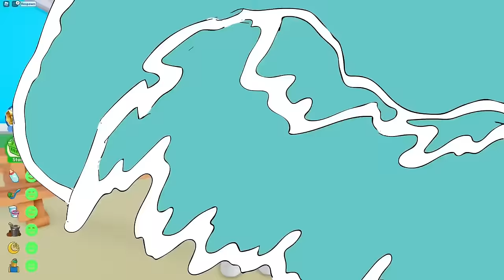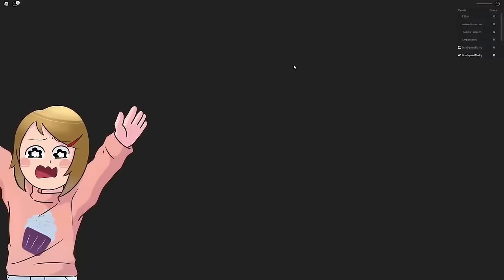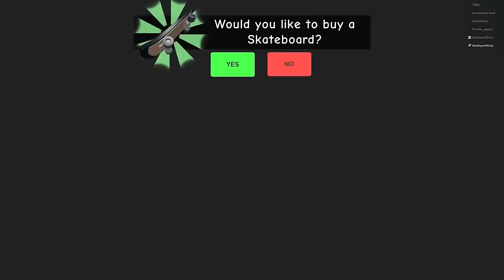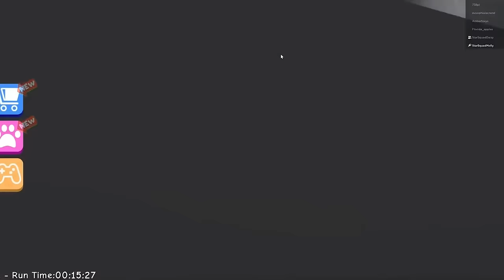Roblox Brookhaven | Bad Ending | My BFF Is A Fake!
In this Roblox Roleplay we will find out who is a real friend and. who is just a big phony!